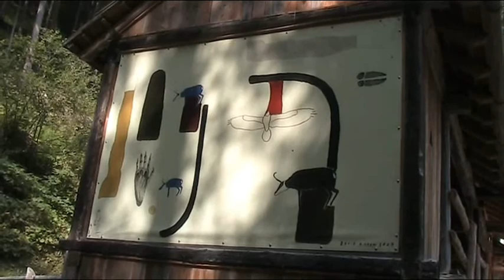Val di Rabbi TN.wmv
Una bella passeggiata tranquilla alla scoperta delle vecchie segherie.